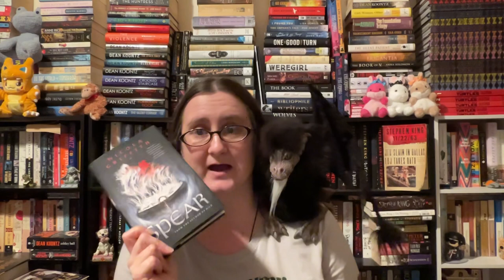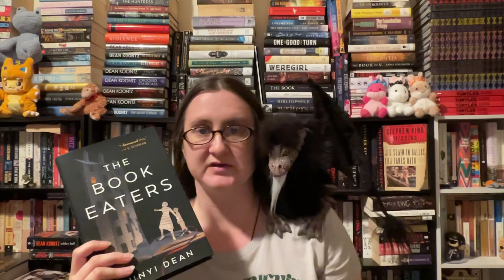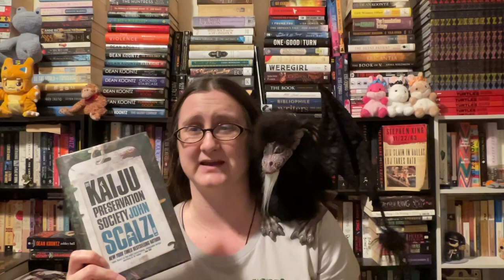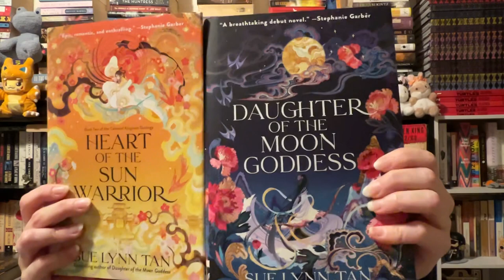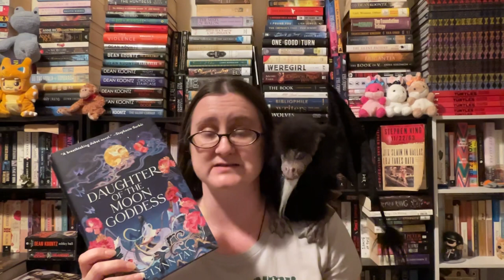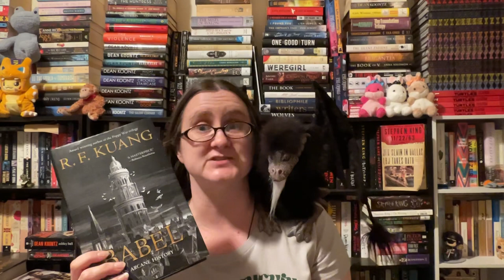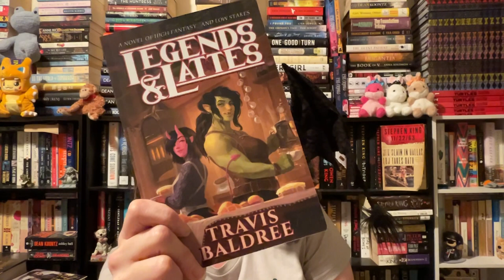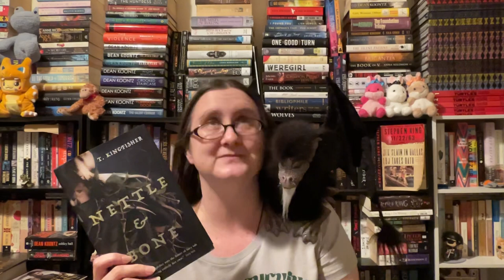The Dragon Librarian Recs! 🐉📚💕 (Adults 1/30) BEST Fantasy and SciFi of 2022!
Spear by Nicola Griffith

Heart of the Sun Warrior by Sue Lynn Tan

Nettle and Bone by T. Kingfisher